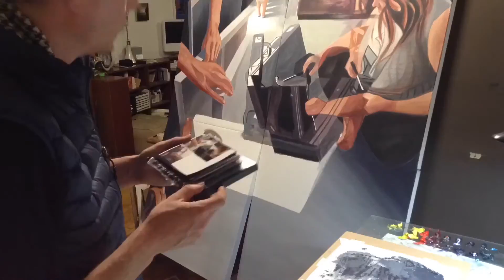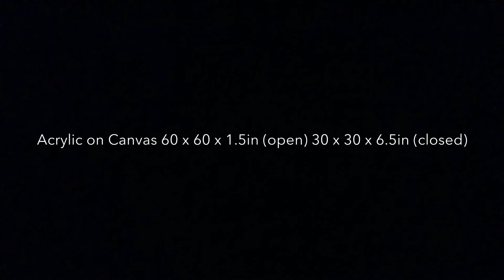Memory and the Temporal Exchange - Artist collaboration between Amber Pacheco and James Nye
Memory and the Temporal Exchange, 2017
Acrylic on canvas.
60x60x1.5in (open)
30x30x6.5in (closed)

Exhibition

James Nye and Amber Pacheco have collaborated on "Memory and the Temporal Exchange" to reinstate the notion of the memento by seeking to instill a conception of craftsmanship and emphasize the transient nature of production.

Through the deconstruction and manipulation of the work the Artist's are able to convey a meaning of impermanence, conversely where typically viewers are expected to engage with the work to instil feelings of permanence within a particular space.

Through the literal and physical translation of exchange the Artist’s interrupt the norm and conventional by collaborating on this piece through taking aspects of each other’s practice to create one piece.

From an Artists' point of view, work is constantly being packaged, transported, installed, and presented to the viewer. This process is then constantly repeated thereby evoking the idea of art as the bridge of experience between venues for another audience.

In their project "Memory and the Temporal Exchange", Amber and James highlight the temporal and transient nature of the art object.

This piece is inherently nomadic in nature, where the artwork outwardly displays the means of its' potentially temporal existence. Unveiled today, however ready to be folded up and carted away.

Any artist is aware; the idea of a forever home is the exception. More often, the work gets carried around from place to place.

By emphasizing the act of packing up and carrying -handles, hinges, clasps – highlight the often temporary nature of displaying creative expression.

By suspending the work, the Artist's aim to honour the object and the obvious portable nature of the object by presenting it an unconventional way. Not dissimilar from the typical method of displaying a painting - by hanging but through suspension, highlighting a moment between the conventional art experience and the temporal exchange.